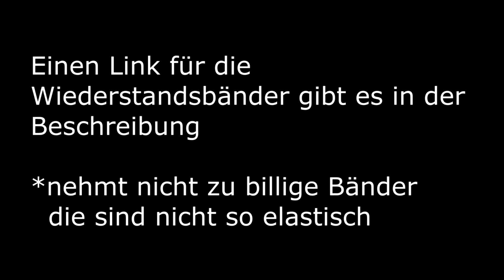Aufwärmen und Technik Training am Robo Pong 2055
Hey Zusammen  ich habe  Beschlossen seid 4 wochen vor dem Training und vor Spielen  Mich zu Bewegen und die Muskulartur zu Dehen

 *Werbung

Diese Wiederstandsbänder sind da echt praktisch und habe eine super Qualität